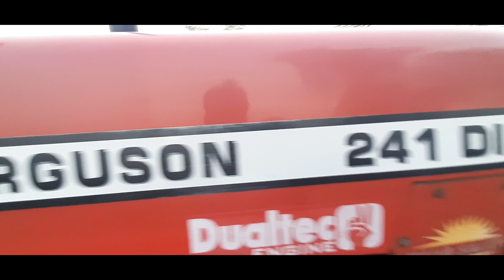Massey Ferguson 241 Di Second hand Tractor for Sale in Cheap Price | Used 241 Tractor Only Rs.40,000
Address;- NH8 Dudu - (Jaipur)
Cont.- Only for Rajasthan Person.